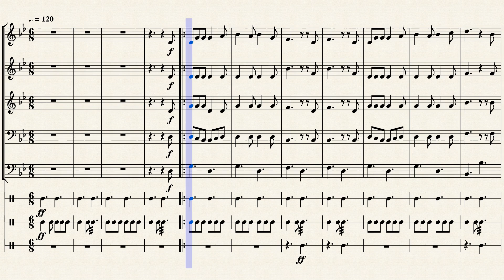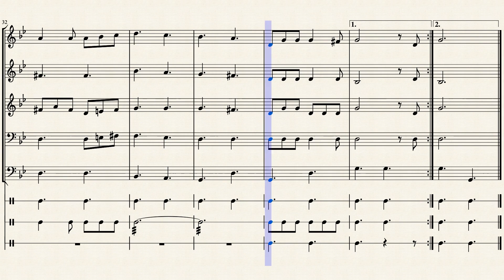When Johnny Comes Marching Home (Regular Version)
YouTube user NewBlueMario1016 wanted me to do a EMU Proteus 2 synthesizer version of "When Johnny Comes Marching Home," but my policy is that if I do one (which I did), I also do one with the regular MuseScore sounds.  This is the regular version of the song.